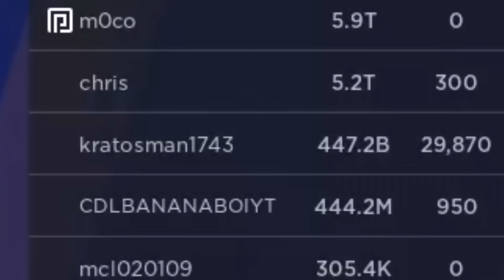I Found a HACKER in Anime Fighting Simulator X... (Roblox)